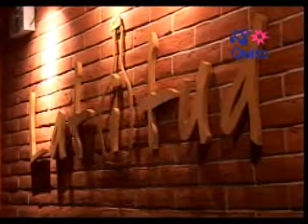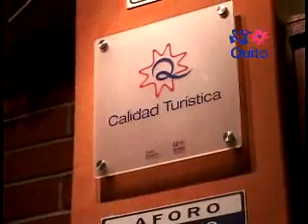Tapas y Vinos, un lugar de calidad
El restaurante Tapas y Vinos fue reconocido con el Distintivo Q por su calidad en la atención al turista.